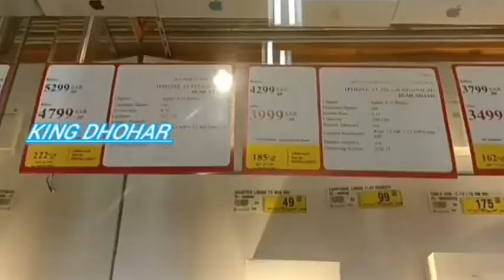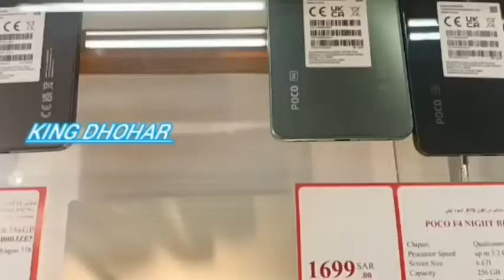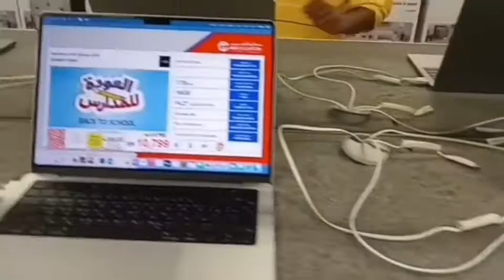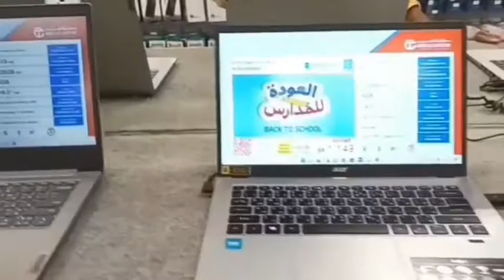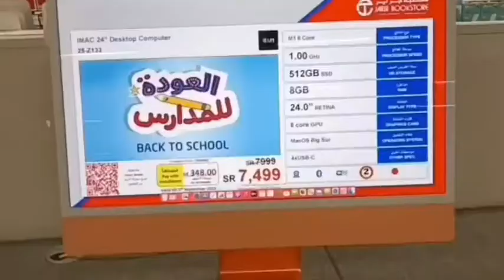সৌদি আরব ল্যাপটপের দাম জানতে ক্লিক করুন